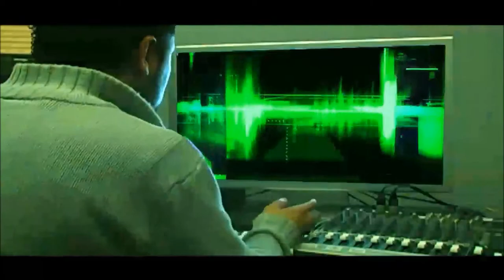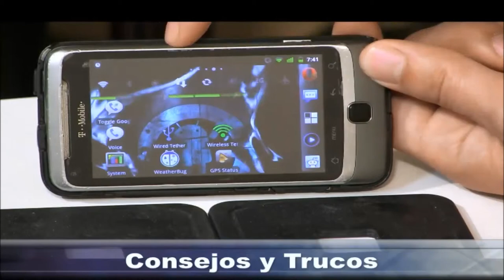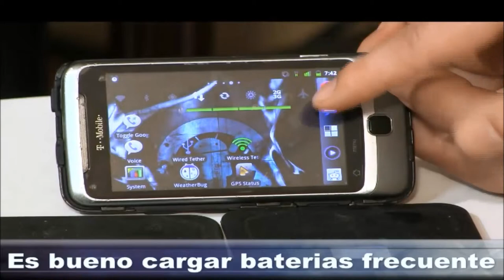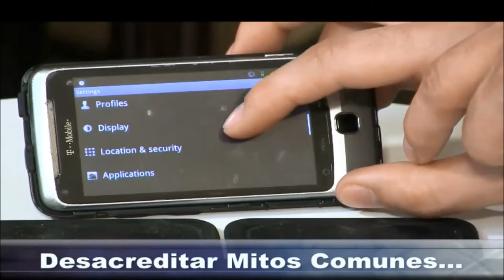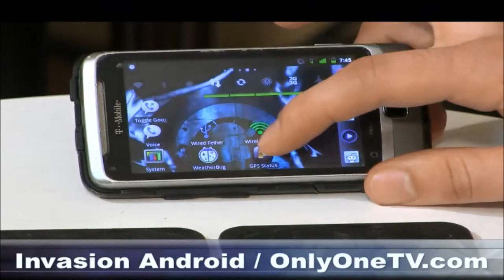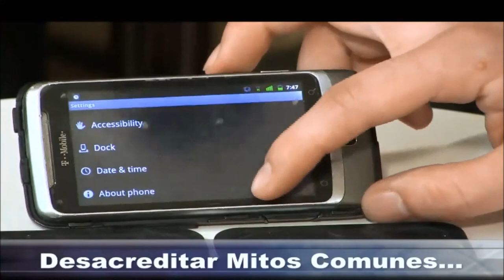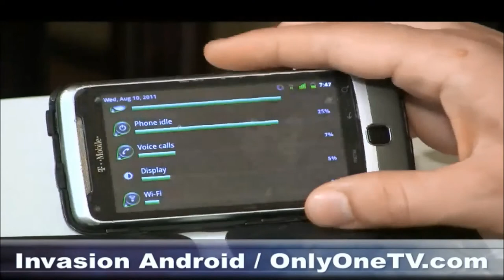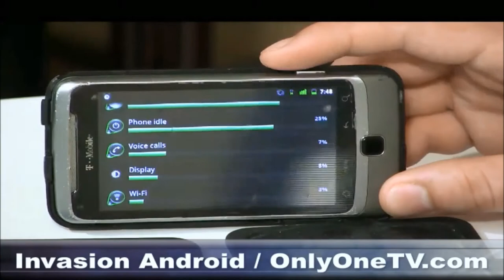Invasion Android en Espanol - Episodio 002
" Desacreditar Mitos Comunes de Baterias Moviles"

1. Matadores de tarea es una idea mala
2. La memoria de  tu movil no affecta el cumplimiento del telefono.
3. Puntos de referencia, (Benchmark) no son importante
4. Es bueno cargar baterias intermitente.